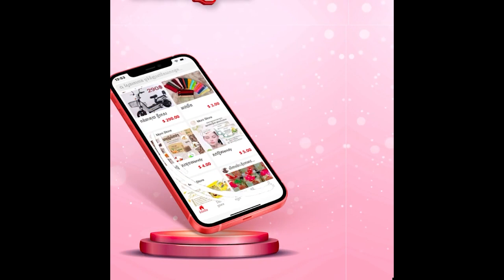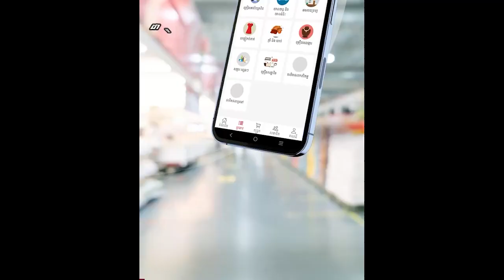អភិបាលខេត្តត្បូងឃ្មុំ អញ្ជើញចូលរួមកាន់បិណ្ឌវេនទី៤ នៅវត្តត្រពាំងសង្កែ ស្ថិតនៅឃុំស្រឡប់